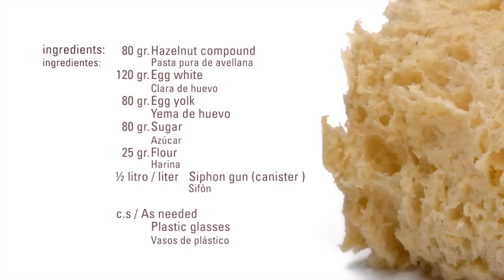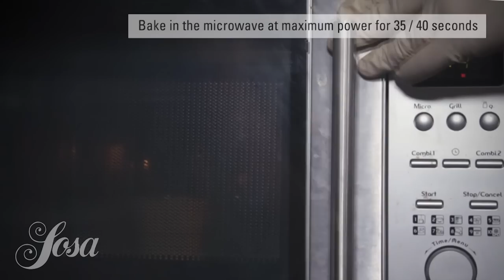Microwave Hazelnut Sponge Cakes · Hazelnut Compound · Nuts Compound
Ingredients / Ingredientes

80   gr. Hazelnut compound
         Pasta pura de avellana
120 gr. Egg white
         Clara de huevo
80   gr. Egg yolk
         Yema de huevo
80   gr. Sugar
         Azúcar
25   gr. Flour
         Harina
½ litro / liter  Siphon gun (canister )
           Sifón
As needed/ c.s.
 Plastic glasses
 Vasos de plástico

Process:
Mix all ingredients with a hand mixer
Put in the siphon gun and let in the fridge
Charge the siphon with 2 gas caps
Make a hole with a knife on the bottom of the glass
Fill the plastic glasses until ¾
Bake in the microwave at maximum power for 35 / 40 seconds